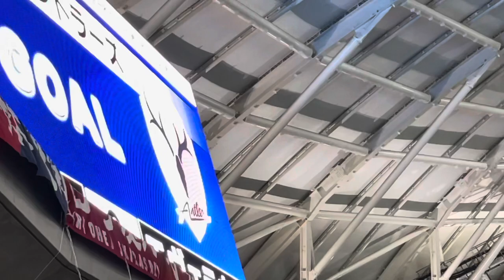7月7日 天皇杯 栃木SCvs鹿島アントラーズ エヴェラウドの先制ヘッド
栃木の守備を打ち破るエヴェラウドのヘッド！！

鹿島アントラーズ　栃木SC   天皇杯

山本脩斗　乃木坂46